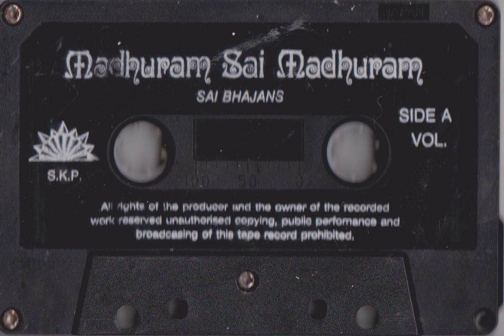Sri Sathya Sai Baba - Madhuram Sai Madhuram - Bhajan 3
A bhajan from Indian spiritual figure Sri Sathya Sai Baba